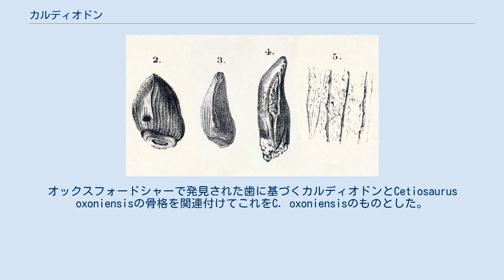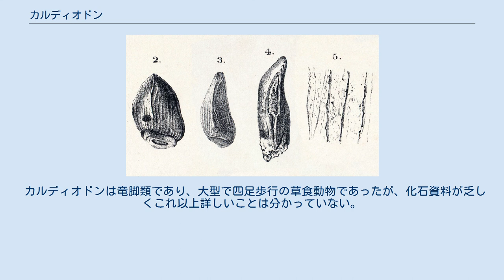カルディオドン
カルディオドン（Cardiodon　"ハートの歯"の意味（歯の形にちなんで））は竜脚類の属であり、イングランド、ウィルトシャーのフォレストマーブル累層（en）のジュラ紀中期バーレム期の地層から発見された歯に基づいている。
歴史的にはとてもあいまいな属であり、しばしばケティオサウルスであるとされることもあったが、最近の研究では独自の属であり、トゥリアサウルスに近縁である可能性があるとされている。
 リチャード・オーウェンはブラッドフォード・オン・エイボン近郊で発見した一つの歯（現在は失われてしまっている）に対して命名したが、その時点では種小名を命名せず、数年後に種小名を命名した。
 数十年内に、オーウェンは考えを変え、この属名が自身が命名し、よく知られた竜脚類の属であるケティオサウルスのシノニムの可能性があると考えるようになった。
1890年、リチャード・ライデッカー（en）はこの考えを間接的な方法で公式化した。
オックスフォードシャーで発見された歯に基づくカルディオドンとCetiosaurus oxoniensisの骨格を関連付けてこれをC. oxoniensisのものとした。
さらにグロスタシャー、サイレンセスター近郊のグレートオーライト（en）で発見された第2の歯の化石(BMNH R1527)をこれに加えた。
さらに一般的にカルディオドンはケティオサウルス属とみなされるようになるが、種としては分離されることもあった。
 2003年、ポール・アップチャーチおよびジョン・マーティンはケティオサウルスを見直し、C. oxoniensisの歯と骨格を同じ種とする証拠はほとんどなく、"C. oxoniensis"の歯とカルディオドンの歯は異なっている（カルディオドンの歯は舌に面する側に凸である）ことを発見した。
つまりカルディオドンが独自の属であることを支持した。
Upchurch et al. (2004)ではこの評価を改めて主張し、さらに固有派生形質は見つからなかったものの、これらは真竜脚類であるとした 。
さらに近年、Royo-Torres et al. (2006)でのトゥリアサウルスの記載において、カルディオドンがこの大型竜脚類と近縁である可能性が指摘された。
 カルディオドンは竜脚類であり、大型で四足歩行の草食動物であったが、化石資料が乏しくこれ以上詳しいことは分かっていない。